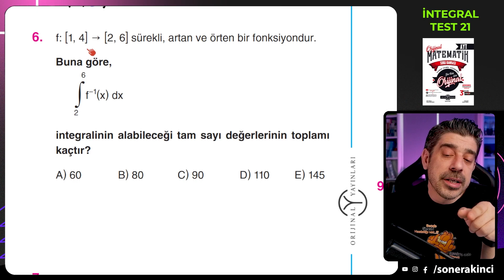İntegral TEST 21 | ORİJİNAL AYT SORU BANKASI